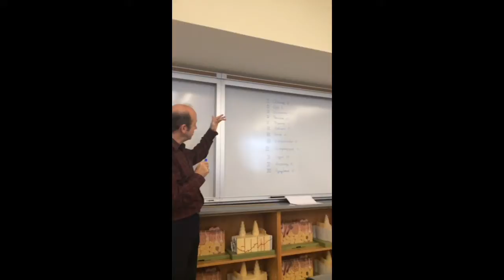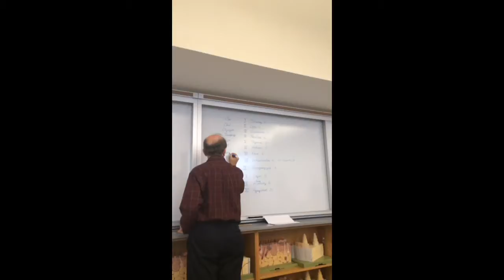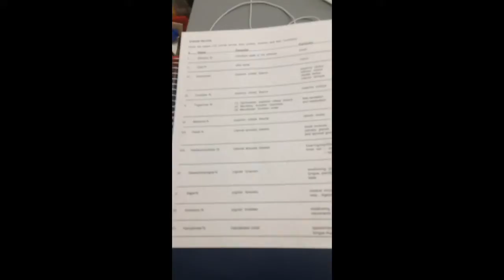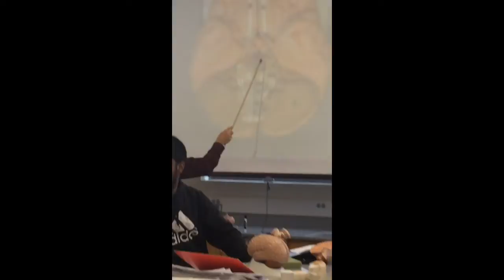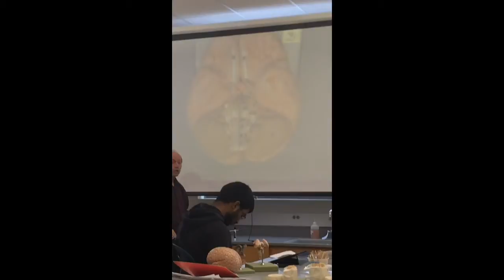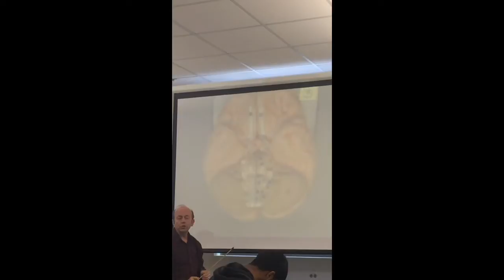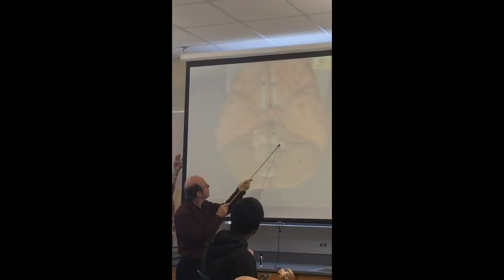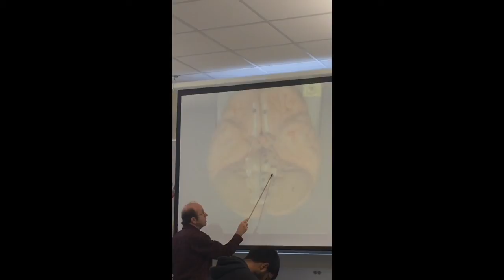Joe Wheeler VII nerves in the brain. North Lake College.